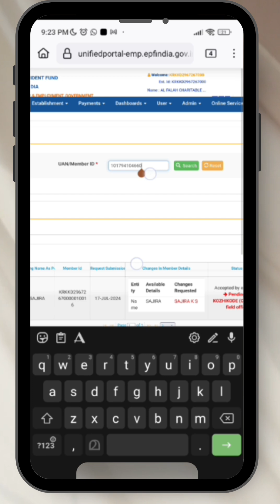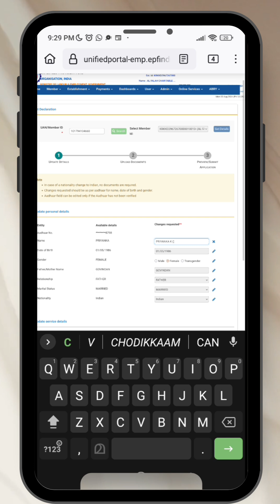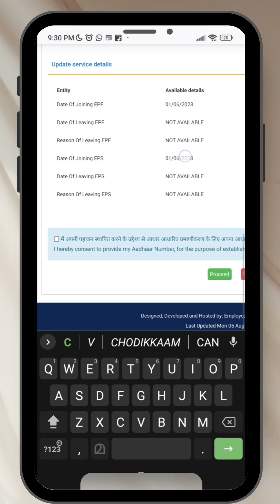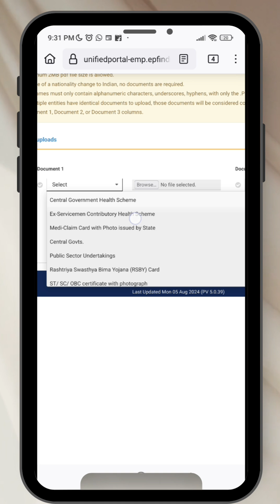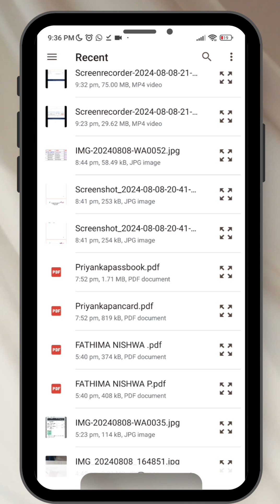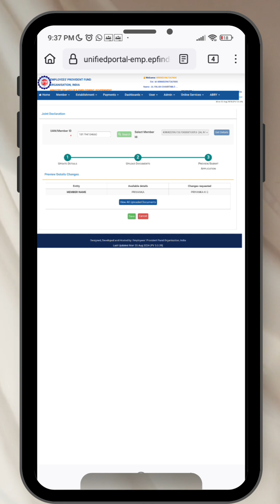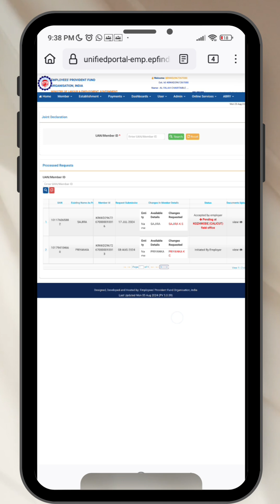JOINT DECLARATION BY EMPLOYER| NAME MISMATCH CORRECTION|EPFO NEW UPDATE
Name, DOB, Gender, Father Name Editing Possible through EPFO Official Site| Mismatch during uan activation resolved